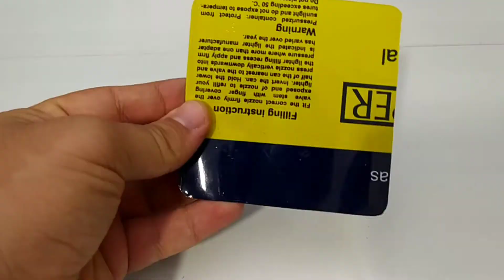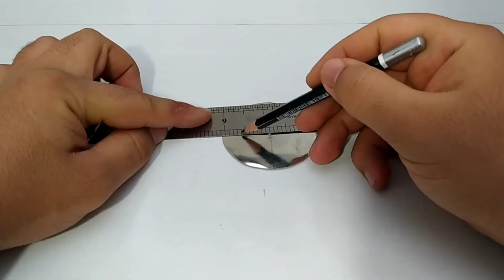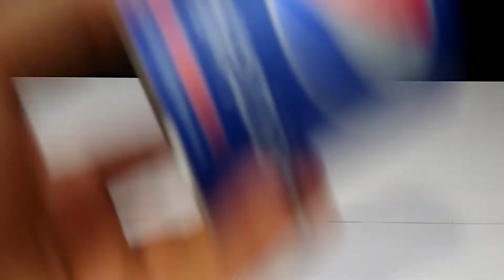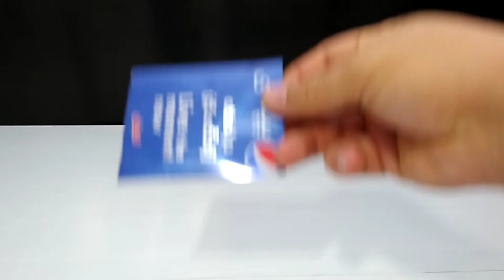How to build a jet skateboard with Use of Pepsi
Hi guys

Today we are going to make an interesting jet skateboard using Pepsi cans and recycled materials.

Making this skateboard is very simple and interesting and you can easily make this exciting skateboard at home and enjoy using it.